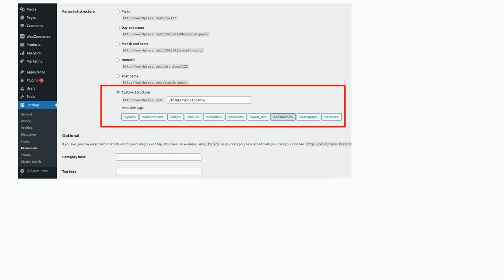How to add paraent in Blog post URL in wordpress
A special thanks goes out to the community

  posts blog-page permalinks urls